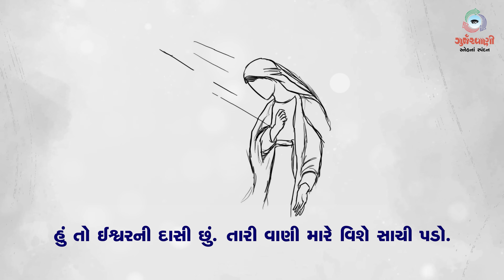Sneh Na Spandan | આગમનઋતુના ત્રીજા અઠવાડિયાનો બુધવાર | LK 1:26-38 | 20th December 2023